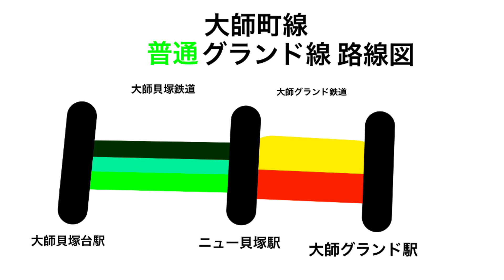大師貝塚鉄道 大師グラント鉄道 大師町線 大師グラント線 走行映像